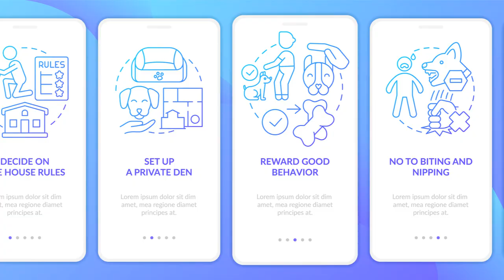Ultimate Pet Care & Training Tips for Dogs and Cats!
Welcome to the ultimate guide for pet owners! In this video, we share expert tips and tricks on how to take the best care of your beloved dogs and cats. Whether you're a new pet parent or a seasoned owner, you'll find valuable information to enhance your pet care routine and training techniques.

Some tips for animal care.

Join us as we explore the best practices for ensuring your pets lead happy, healthy, and well-behaved lives.